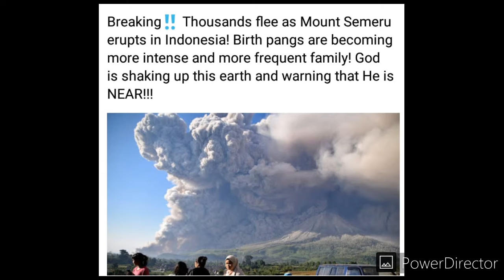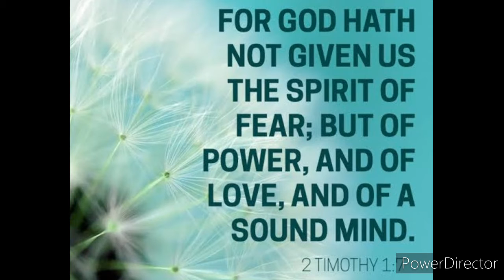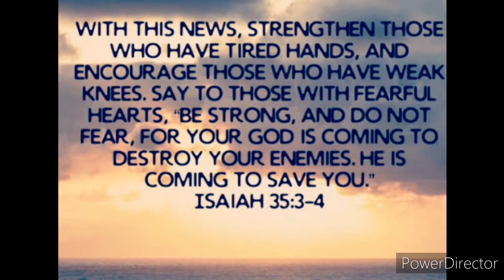SEE THE SIGNS!! NATURE KNEW WHAT IS COMING!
REPENT!!!
KINGDOM OF HEAVEN
IS A HAND!

Matthew 12:42

42 The queen of Sheba  will also stand up against this generation on judgment day and condemn it, for she came from a distant land to hear the wisdom of Solomon. Now someone greater than Solomon is here—but you refuse to listen

Israel Asks for a King

8 When Samuel grew old, he appointed his sons as Israel’s leaders. 2 The name of his firstborn was Joel and the name of his second was Abijah, and they served at Beersheba.3 But his sons did not follow his ways. They turned aside after dishonest gain and accepted bribes and perverted justice.

4 So all the elders of Israel gathered together and came to Samuel at Ramah.5 They said to him, “You are old, and your sons do not follow your ways; now appoint a king to lead us, such as all the other nations have.”

6 But when they said, “Give us a king to lead us,” this displeased Samuel; so he prayed to the Lord. 7 And the Lord told him: “Listen to all that the people are saying to you; it is not you they have rejected, but they have rejected me as their king. 8 As they have done from the day I brought them up out of Egypt until this day, forsaking  me and serving other gods, so they are doing to you. 9 Now listen to them; but warn them solemnly and let them know what the king who will reign over them will claim as his rights.”

10 Samuel told all the words of the Lord to the people who were asking him for a king. 11 He said, “This is what the king who will reign over you will claim as his rights: He will take your sons and make them serve with his chariots and horses, and they will run in front of his chariots. 12 Some he will assign to be commanders of thousands and commanders of fifties, and others to plow his ground and reap his harvest, and still others to make weapons of war and equipment for his chariots. 13 He will take your daughters to be perfumers and cooks and bakers. 14 He will take the best of your fields and vineyards and olive groves and give them to his attendants. 15 He will take a tenth of your grain and of your vintage and give it to his officials and attendants. 16 Your male and female servants and the best of your cattle[c] and donkeys he will take for his own use. 17 He will take a tenth of your flocks, and you yourselves will become his slaves. 18 When that day comes, you will cry out for relief from the king you have chosen, but the Lord will not answer you in that day.”

19 But the people refused  to listen to Samuel. “No!” they said. “We want a king over us. 20 Then we will be like all the other nations,  with a king to lead us and to go out before us and fight our battles.”

21 When Samuel heard all that the people said, he repeated(AI) it before the Lord. 22 The Lord answered, “Listen to them and give them a king.”

Then Samuel said to the Israelites, “Everyone go back to your own town.”